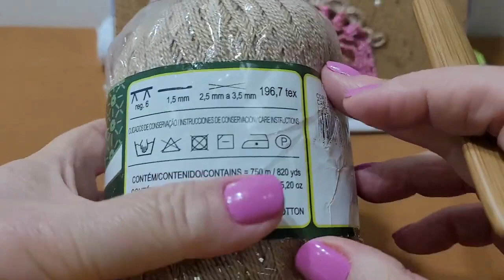Fazendo um Bico de Crochê para Pano de Prato com ponto pipoca Fácil - 619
Aula de bico de crochê para pano de prato passo a passo feito em duas cores. Hoje vamos crochetar e ficar com água na boca ao mesmo tempo!!! Dá vontade de fazer uma pipoca e comer junto enquanto fazemos crochê!!! Mas não podemos, não é mesmo? Então, vamos pipocar neste lindo bico de crochê com ponto pipoca e deixar o nosso pano de prato maravilhoso! Neste trabalho iremos trabalhar com muitas correntinhas e isso vai ajudar a observarmos o nosso trabalho e ir aperfeiçoando o nosso crochê! Vamos aperfeiçoar também a troca de cor. Vamos usar a troca de linha a nosso favor, evitando emendas e nós desnecessários.
O ponto pipoca é um ponto clássico no crochê! Simples e bonito, destaca o nosso trabalho em pontos específicos dando um charme muito grande!
Depois que você acabar, corre lá para comer pipoca!
hummmmmmmmmm…..

*DETALHES TÉCNICOS*

*Pano de Prato:* 100% algodão – 74 x 47 cm ou material de sua preferência
*Contagem:* múltiplos de 10 + 9
*Largura do bico de crochê:* 9 cm
*Quantidade de Carreiras:* 7 carreiras

*LINHAS E AGULHAS*
*Linha:* 100% algodão
*Cor:* (7625) Castanha e (8001) Branco
*Textura (tex):*  196,7
*Agulha:* 1,50

*CASEADOS, ACABAMENTOS e TROCA DE CORES*

*Caseado em todo o pano:* Simples – Cor de Contraste – Iniciar pelo lado do direito do pano de prato na parte mais estreita. Travar a linha.

*Primeira carreira:* – Cor de Base: Iniciar pelo lado do avesso do trabalho

*Última carreira:* Cor de Contraste: Lado do direito do trabalho

*Pontos Utilizados:* Ponto Alto, Ponto Alto Duplo, Ponto Alto tripo, Ponto Baixo, Correntinha e PIcô

*CARREIRA A CARREIRA - Ache fácil onde parou!*
00:00 - introdução e materiais
03:26 - Dividindo o caseado de crochê com a cor de contraste.
07:55 - 1ª  carreira de crochê -  Cor de Base Executando o Ponto Pipoca pelo lado do avesso
16:00 - 2ª  carreira de crochê - Executando o ponto Pipoca pelo lado do direito
22:41 - 3ª e 4ª carreiras - Preparando a base do leque decorado (flor estilizada)
27:54 - 5ª carreira - Utilizando o ponto Alto Duplo
31:22 - 6ª Executando o ponto pipoca para estilizar as pétalas da flor
36:07 - Corrigindo o crochê para aperfeiçoamento do ponto
39:12 - 7ª carreira de crochê - Última carreira com a cor de contraste
46:40 - Entendendo a contagem dos múltiplos e cantos do trabalho